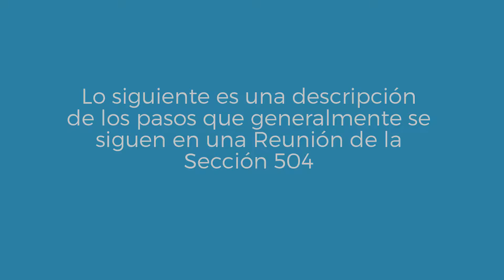Reunion del Equipo